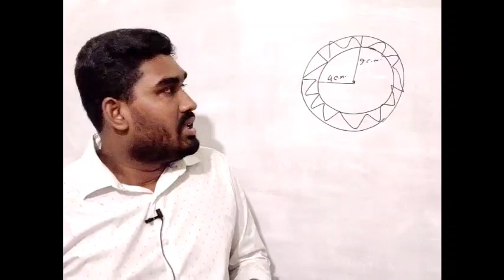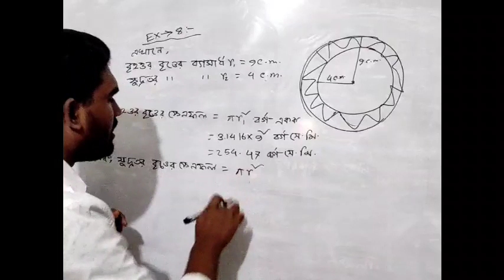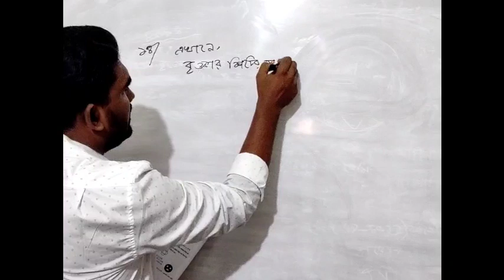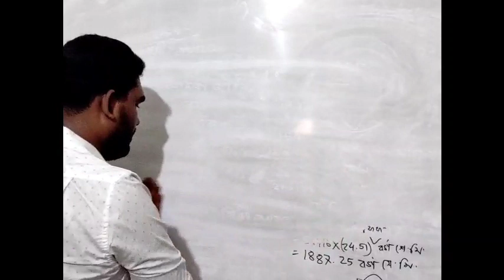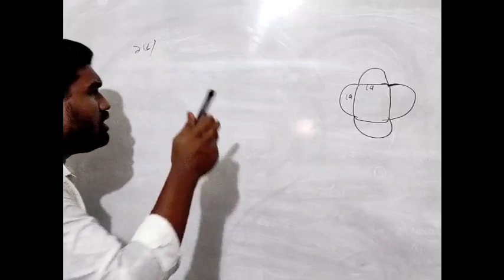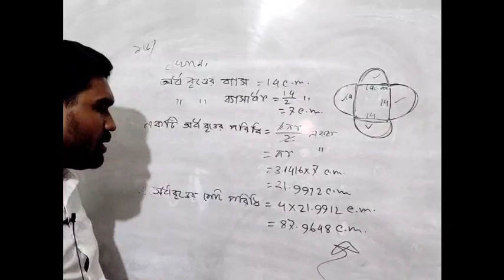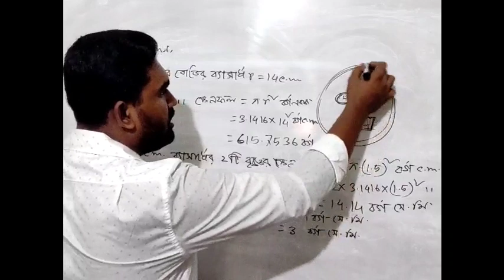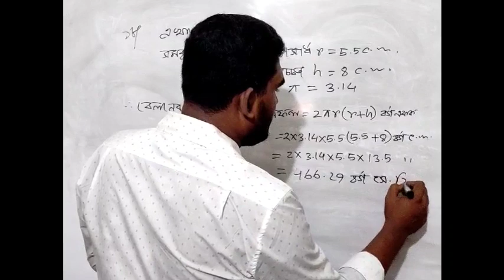শ্রেণিঃ৮ম,৯ম,১০ম,Class8অধ্যায়ঃ১০.৩(বৃত্ত সম্পর্কিত গাণিতিক সমস্যা)Circle mathematic by samirul Islam